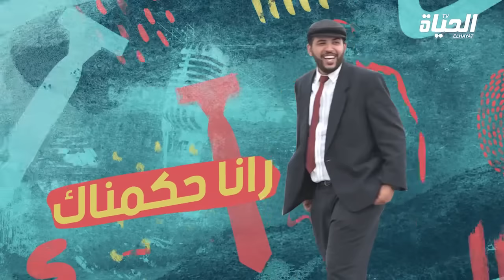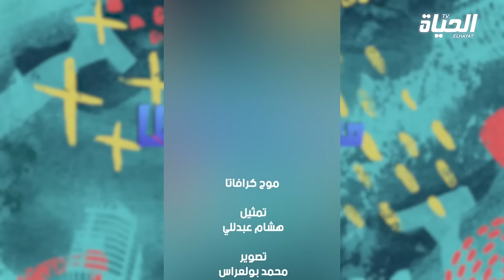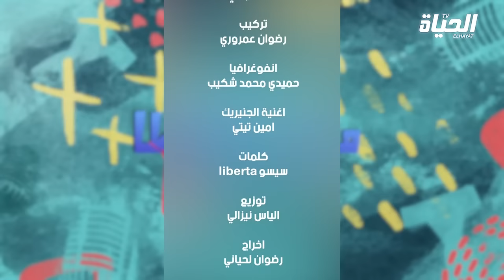موح كرفاطا يقول للناس اطوني إينيتي و لي يقولو معنديش راح يهبلو... l موح كرافاطا الحلقة 01